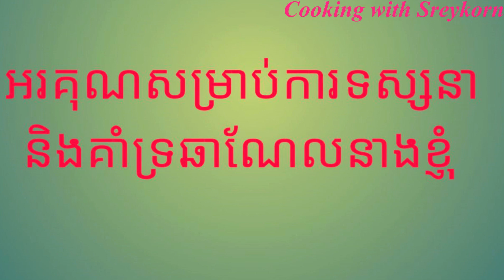របៀបធ្វើសម្លម្ជូរត្រកួនក្បាលត្រីឲ្យមានរសជាតិឈ្ងុយឆ្ងាញ់ជាប់ចិត្ត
ជម្រាបសួរពុកម៉ែបងប្អូនទាំងអស់គ្នា!
          ថ្ងៃនេះនាងខ្ញុំមានមុខម្ហូបម្យ៉ាងគឺ​ របៀបធ្វើសម្លម្ជូរត្រកួនក្បាលត្រីឲ្យមានរសជាតិឈ្ងុយឆ្ងាញ់ជាប់ចិត្ត។ ​ សម្លមួយមុខនេះទំនងណាស់បងប្អូន ជាពិសេសញាំក្រោមភ្លៀងធ្លាក់ពេលល្ងាចជាមួយគ្រួសារអ៊ែមខ្លាំងណាស់ប្អូន ហើយវិធីក្នុងការចម្អិនគឺងាយណាស់បងប្អូន។ ដើម្បីកុំឲ្យខាតពេលវេលាបងប្អូនច្រើន សូមរីករាយទស្សនានូវការបង្ហាញរបស់នាងខ្ញុំទាំងអស់គ្នា។ សម្រាប់បងប្អូនដែលចូលមកថ្មី សូមជួយចុចជាវ ឬ​Subscribe ឆាណែលនាងខ្ញុំម្នាក់មួយផង ដើម្បីទទួលបានវីដេអូថ្មីៗមុនគេ៕
           ជាចុងក្រោយនាងខ្ញុំសូមអរគុណដល់ពុក ម៉ែ បងប្អូនទាំងអស់គ្នា ដែលបានទស្សនា និងគាំទ្រ ជាពិសេសបានចុច ជាវ ឆានែលរបស់នាងខ្ញុំ។ ក្រោយក្តីគោរពពីនាងខ្ញុំ ស្រីកន